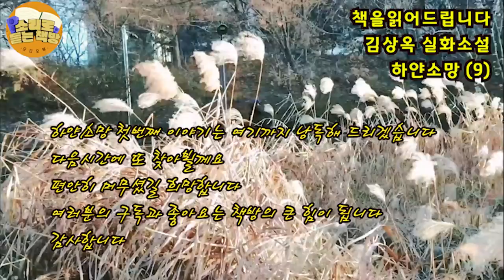[장편소설오디오북] 하얀소망2권(9)/ 김상옥 실화소설/ 형우는 한참을 도선에서 내리는 사람들속에서 성희의 모습을 찾고 있다. 그순간 승용차 한대가 다시 후진을 하여 형우옆에 선다